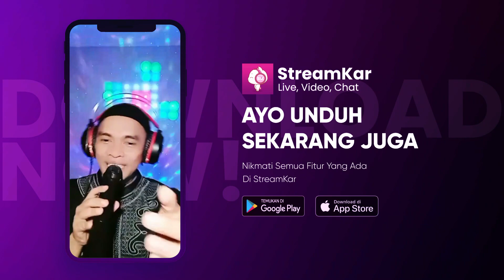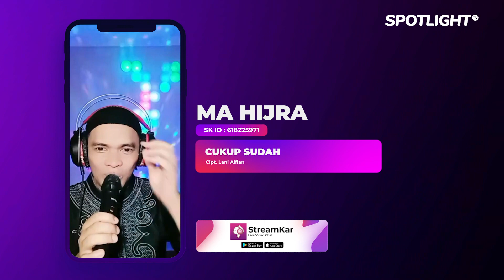Cukup Sudah - Live MA HIJRA Spotlight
Executive Producer : PT. Reza Putra Persada
Producer : Reza Express [Aan Suhendar]
Publishing : PT. Studio Spotlight Indonesia